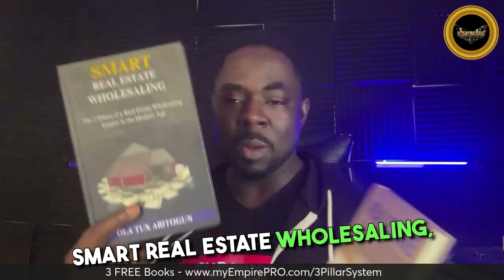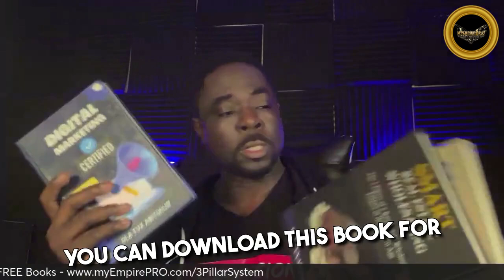The Best Online Business to Start in 2025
📍 FREE BOOKS... FREE TRAINING FREE BOOTCAMP

Insider secrets to getting more traffic, leads, deals, customers, clients and generating more income & revenue in a digital era.